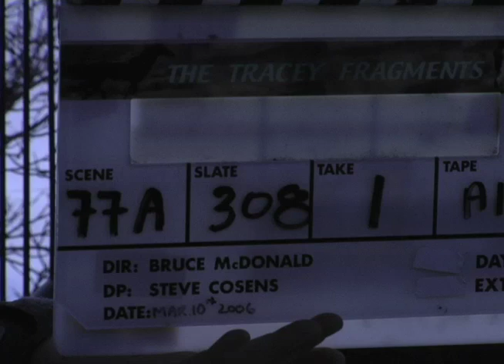Tracey: Re-Fragmented: Scene: 77A, Slate: 308, Take: 1-2A.